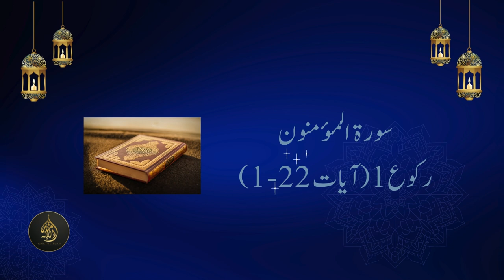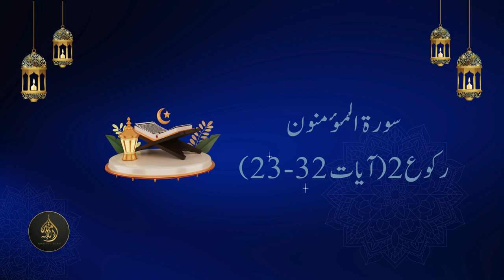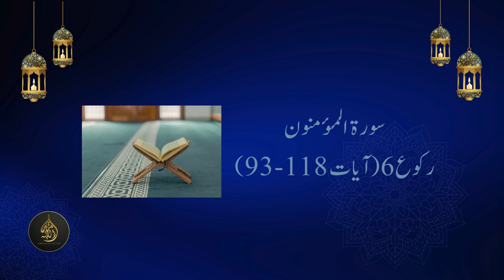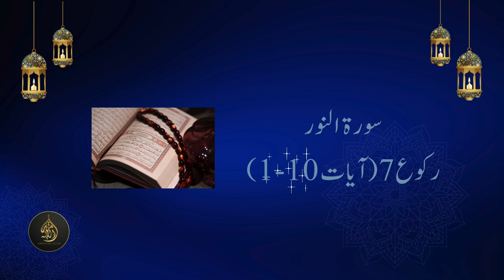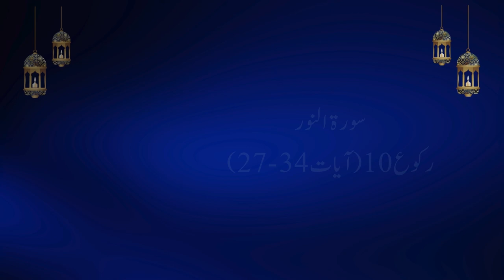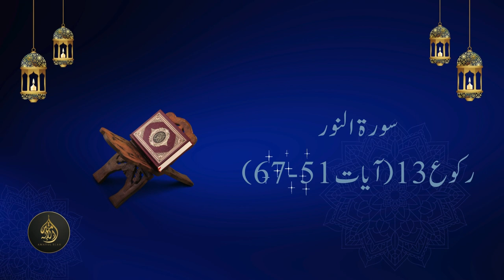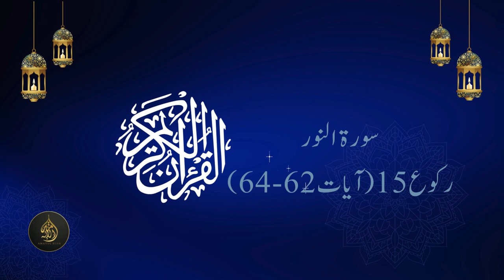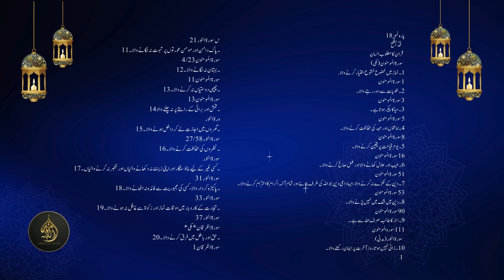Dawrah-e-Quran 2024: Para 18 | Journey through the Quran | 22 September 2024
Welcome to the eighteenth installment of our Dawrah-e-Quran series for the year 2024! In this video, we explore Para 18 (Juz 18) of the Quran, unlocking its timeless lessons and spiritual insights. As we journey through these verses, we reflect on their significance and how they guide us in our everyday lives. Join us in this immersive experience of contemplation and understanding as we deepen our connection with the Quran and seek to apply its teachings in our pursuit of spiritual growth.